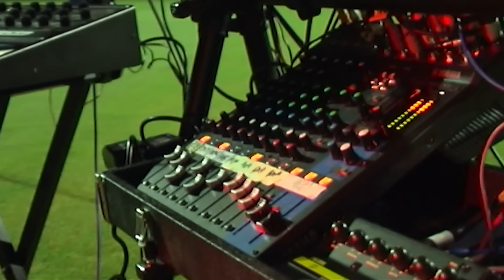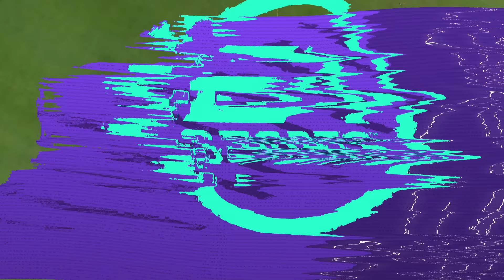Tame Impala - FIFA 21 World Premiere